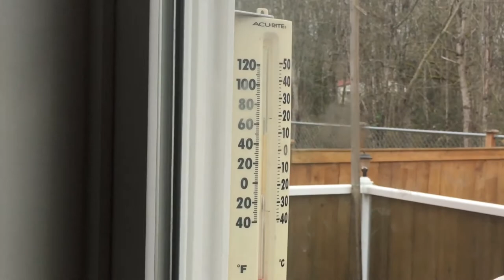I Have Been Lying To You Guys... | Okeea Dokeea